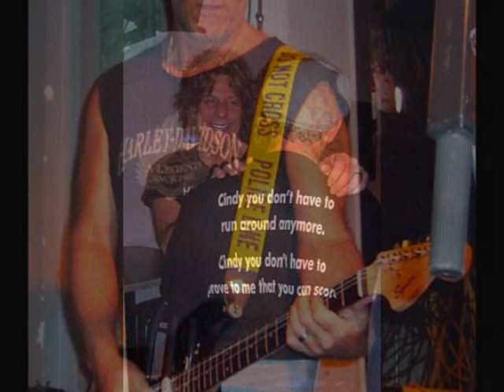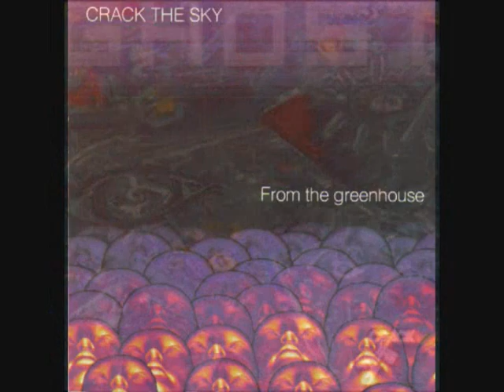Crack The Sky / " Come Out " - by John Palumbo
After more than 37 years and 22 albums. John Palumbo continues to write music and lyrics with Crack The Sky . Soon, to be #23 " Ostrich " is being recorded for a 2012 release.
 Wishing you a Happy Birthday John... and many more !
 More Music, More Love... PLAY-ON ... Jan 13th ♫♪